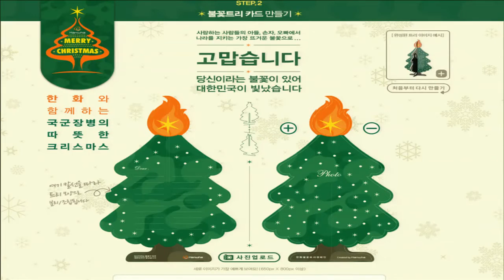한화그룹 - 새 광고 '불꽃 트리 편'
그룹은 올 상반기에 불꽃이 지니는 다양한 상징성을 따듯한 감성으로 표현한‘나는 불꽃이다’캠페인을 시작한 이래, 이글스와 불꽃축제 등 대외 접점의 친숙한 그룹 실체들을 광고소재로 활용하며 ‘한화하면 불꽃’이라는 정체성을 강화해 왔는데요. 하반기 후속광고 [불꽃 트리 편]이 새롭게 온에어 됐습니다. 또한 실제로 국군장병들에게 응원과 격려의 메시지를 담은 불꽃트리 카드를 보내는 디지털 캠페인을 함께 진행합니다. 김나영 기자가 보도합니다.

이번 [불꽃트리 편] 광고는 가족애를 기반으로 국가사회와의 믿음을 지켜가는 국군장병들을 통해 불꽃이 지니는 긍정적 의미를 전하고 있습니다. 또한 연말 크리스마스 시즌을 앞두고 따듯하고 공익적인 스토리를 전달함으로써 한 해의 캠페인을 마무리하고자 하는 의미를 담고 있습니다.

특히 군 복무는 대한민국 남자라면 누구나 대부분 거쳐야 하는 통과의례이고, 그들의 가족과 애인, 친구들의 관계까지 포함하면 범 국민적 공감대를 가질 수 있는 소재로 볼 수 있는데요. 이에 그룹은 광고를 통해 묵묵히 국민의 의무를 다하는 대한민국 젊은이들의 가슴 속 불꽃을 응원하고 있습니다.

또한 이번 광고는 군을 소재로 한 특수성으로 육군본부의 사전 협조와 승인을 받아 진행됐으며, 실제로 ㈜한화가 76년부터 자매결연을 맺어오고 있는 보병 9사단 백마부대의 현역 장병들이 큰 경쟁률을 뚫고 선발돼 디지털 캠페인 영상물에 직접 참여 하기도 했습니다.

한편, 국군장병들에게 응원과 격려의 메시지를 담아 불꽃트리 카드를 보내는 디지털 캠페인을 병행합니다. 불꽃트리 카드는 국군장병에게 가족, 연인, 친구 등 지인이 보내주는 세상에 하나밖에 없는 카드로, 오는 23일까지 캠페인 마이크로 사이트에서 자신의 사진과 메시지를 입력하면 우편으로 배송해 주는 캠페인입니다.

그룹은 이번 광고를 통해‘나는 불꽃이다’캠페인의 보다 폭넓은 국민적 공감대를 이끌어내는 한편, 대한민국 대표 방산기업으로서의 위상을 높이고 따듯하고 공익적인 기업 이미지를 제고해 나가는데도 도움이 될 것으로 기대하고 있습니다. HBC뉴스 김나영입니다.